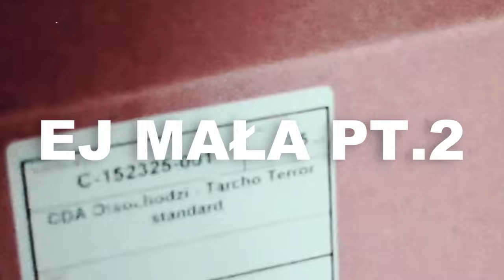(FREE) TACO HEMINGWAY x OTSOCHODZI x OKI TYPE BEAT ~ EJ MAŁA PT.2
(FREE) TACO HEMINGWAY x OTSOCHODZI x OKI TYPE BEAT ~ EJ MAŁA PT.2 (prod. HVNDRED x Smokey. jam)

0:00 - Intro
0:10 - Refren
0:30 - Wers
1:09 - Refren
1:29 - Wers
2:07 - Refren
2:28 - Outro

(Ignore Tags)